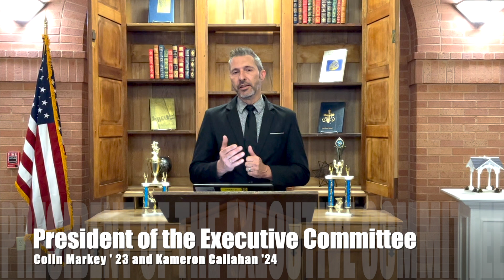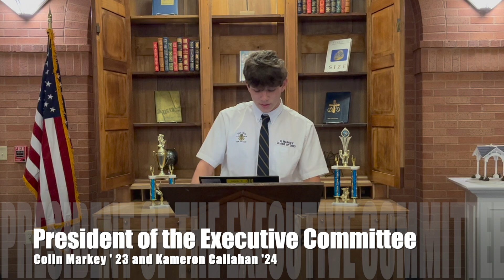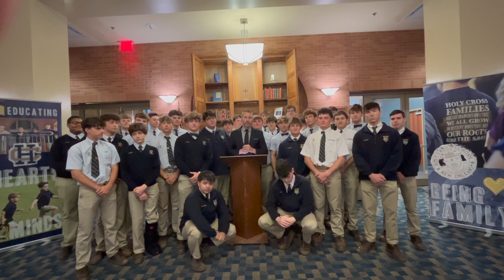Holy Cross New Orleans | Student Council Transition of Power | 4.28.23